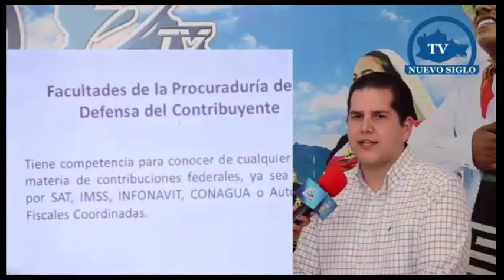Rafael Cárdenas Flores, Delegado de PRODECON Oaxaca, en Nuevo Siglo Televisión de Oaxaca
Entrevista a Rafael Cárdenas Flores, Delegado de PRODECON en Oaxaca, en Nuevo Siglo Televisión de Oaxaca. Tema: Atribuciones sustantivas de la Procuraduría de la Defensa del Contribuyente (PRODECON). (30/11/2015)